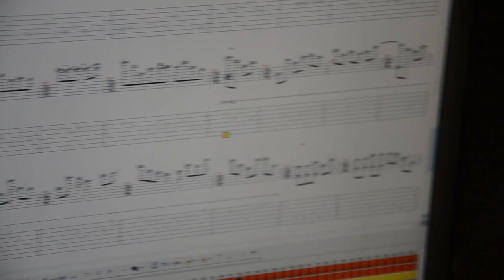TSAARS - Studio Update #1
studio update from ex-the Kannon's Mind Dissection